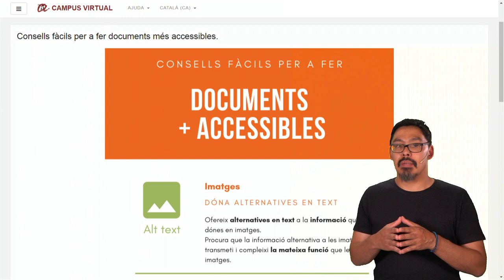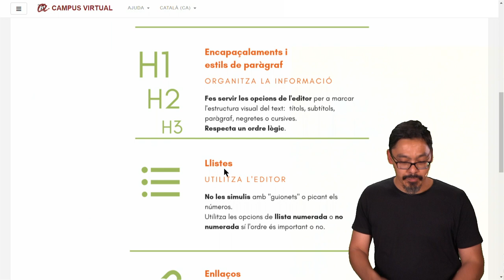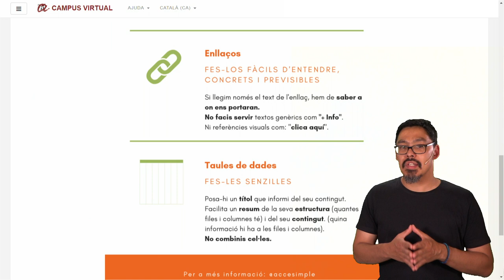Consells per fer documents més accessibles